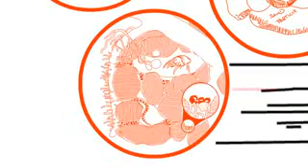Nammalvar - Organic Farming Explained_இயற்கை விவசாயம் ஒரு புரிதல்.